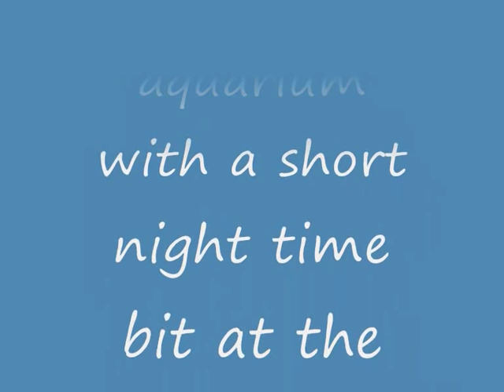my 55g reef tank (feb/07/2010)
song: coco rosie - by your side

inhabitants:
yellow damsel, 3 kupang damsels, caramel ocellaris clownfish, sand goby, dussumieri tang, Squamosa clam, coral banded shrimp,

corals:
green and grey acanthastrea/ foluresent orange and grey acanthastrea/ purple acanthastrea/ was green now transparent acanthastrea/ purple/ blue and maroon acanthastrea/ green and brown zoanthids/ Duncanopsammia axifuga

system and lighting:
4x 25w T5 lights/ 250W 20,000K MH/ 2x blue 3bulb LED moon lights/ pro aqua JVP-6000 fan/ hailea HX-6540 return pump/ SA-2011 ventury driven protine skimmer powered by 1000Lph

matinence:
60L water change every 3 weeks with PURE ocean water witch i colect myself. since i use pure ocean water my paramaters are usaly perfect. crushed live shellgrit keeps a high calcium level. top off with rain water that i also colect myself. feed fish once a day and corals 3-7 days. i do not suplement my tank with any chemcials, i prefer to use non chemcial means of doseing. lights are on 24hr timers that are set to my sleeping pattern( tanks in my room and i dont want to sleep with a MH light on haha). i buy food and mix it all together then freeze it (usaly consists of squid, shrimp, fish fillet, misyis shrimp amd blood worms). i also put a sheet on nori in their every now and then as a treat